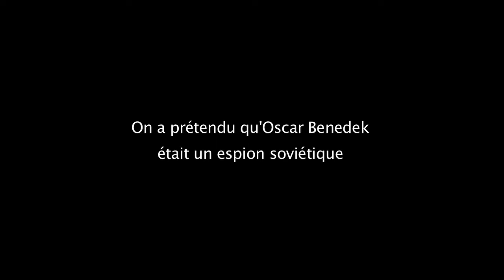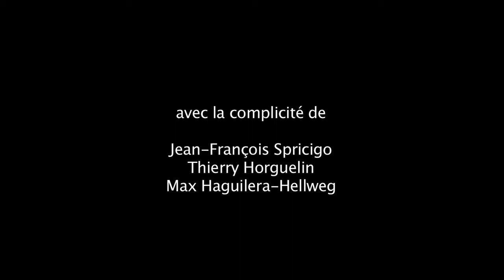The Shadow's Share (trailer) / BIEFF 2014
December 10th-14th, CinemaPRO & Elvira Popescu Cinema
^ the 5th edition
Let's talk about cinema!

- International Competition -
- Alternative History: Lying to Tell the Truth -

Questioning the history of the artistic avant-garde, THE SHADOW'S SHARE is a work of aestheticized macabre founded on the myth of photography as art that little by little kills its subject. Screened at Clermont-Ferrand, the film explores the pains, obsessions and especially grotesque works of the vanished photographer Oskar Benedek, and weaves around him a whole counterfeit personal history. Offering his protagonist for examination, Smolders violently brings down the viewer from his condescendingly detached position of one who believes he has solved the mystery, and shows him that people cannot be known, much less deciphered. (Diana Mereoiu, BIEFF)